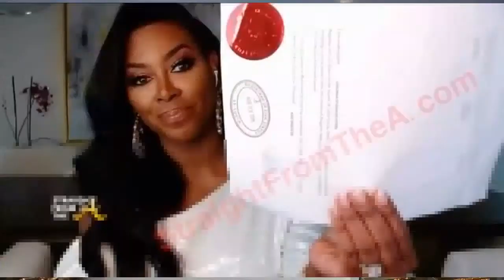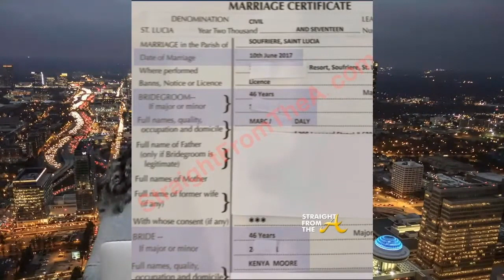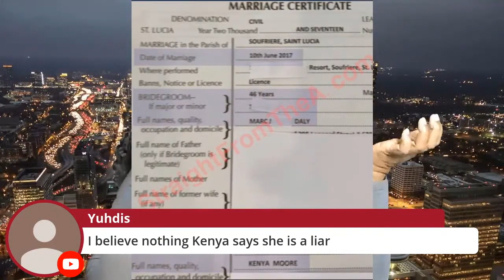Kenya Moore's Marriage Certificate FAKE?! | RHOA Season 12 Episode 24 | Reunion Part 1 | REVIEW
Michelle ATLien Brown of Straight From The A REVIEWS part 1 of The Real Housewives of Atlanta season 12 virtual reunion. FULL VIDEO

After a tumultuous year, Kenya Moore reveals where her relationship with Marc currently stands. Things heat up when Nene Leakes and Eva Marcille go head-to-head surrounding the intention behind Nene’s apology tour. The ladies are joined by Marlo and Tanya Sam who rehashes their trip to Toronto, Greece and all the drama in between. Porsha Williams brings the shade and receipts front and center, as she questions where Kenya’s loyalty truly lies.

Part 1 airs Sunday, May 10, will address Kenya’s relationship status with Marc Daly, NeNe’s apology tour and Kenya’s loyalty to Porsha. In addition, Marlo Hampton and Tanya Sam will join to discuss their drama-filled trip to Greece.

Part 2, airing Sunday, May 17, will see Eva sharing her emotional journey with her daughter, Porsha and Eva exchanging barbs and Kenya and Porsha explaining where their friendship went wrong. NeNe also “goes missing.”

Part 3 on Sunday, May 24, will show Cynthia Bailey and Kenya examining their friendship, the women detailing the Cookie Lady incident and Yovanna Momplaisir attempting to clear her name.

*** SUPPORT ***

*** READ ME! ***

*** Mailing Address ***

*** FOLLOW ME ***